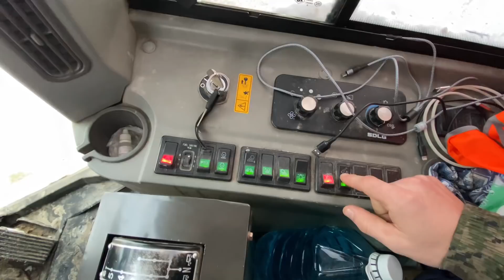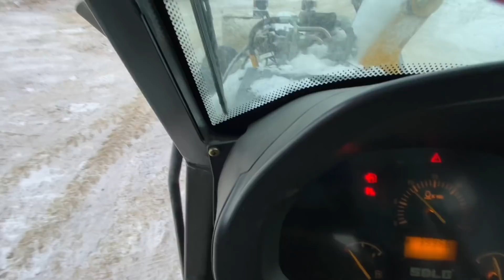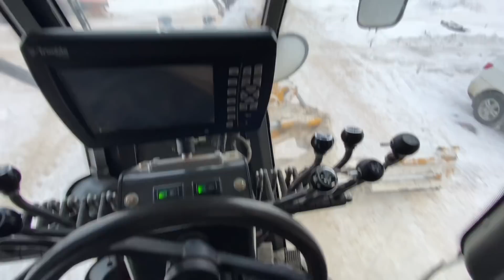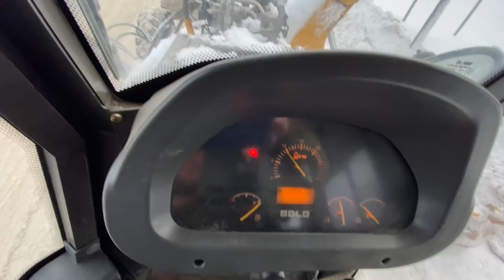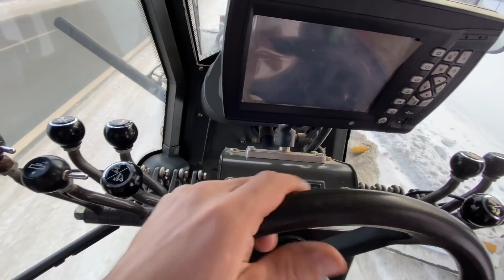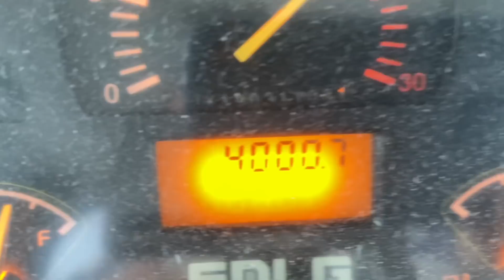Бойся Снег! Михалыч выехал! Борьба с валами на Автогрейдере!